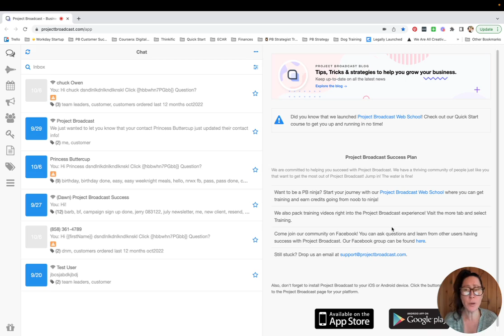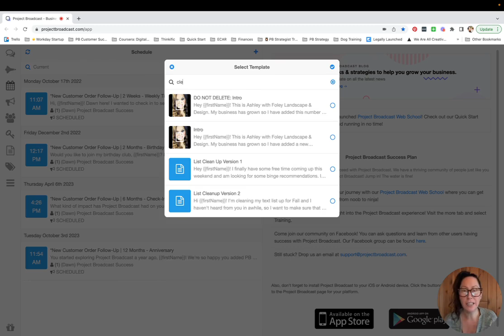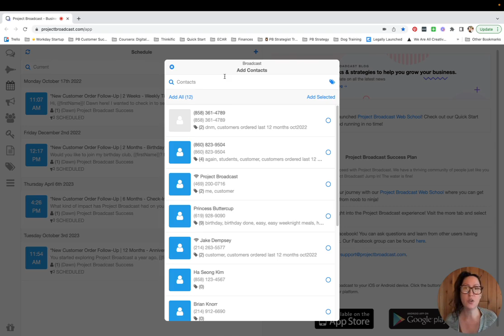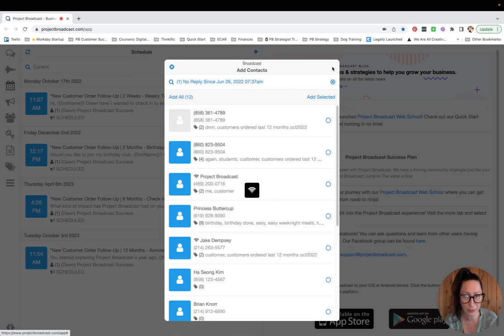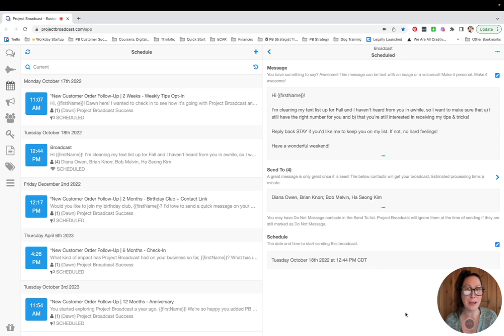Clean Up Your Contact List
Using advanced search to send a re-engagement broadcast to your contacts who haven't replied in awhile.

to get your learn on!

Not already using PB to communicate with your customers, team, and leads?! SAY WHAT?! Fix that asap!